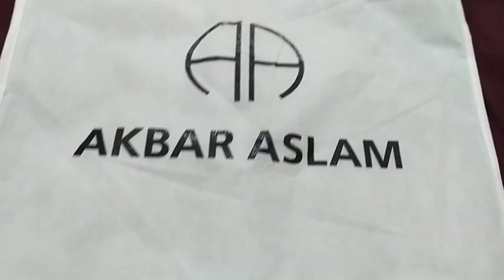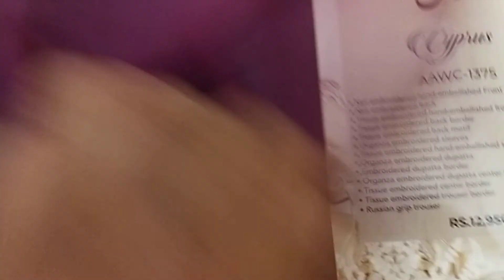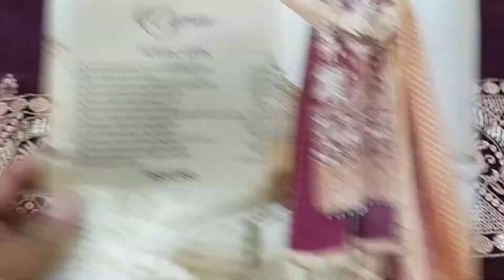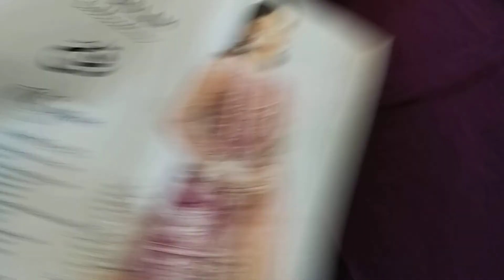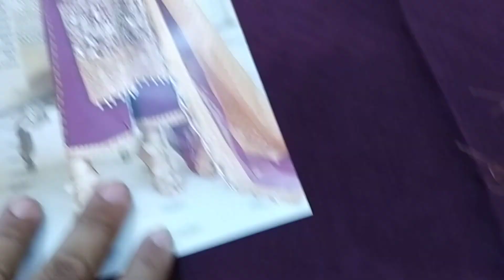AKBAR ASLAM CYPRUS | Akbar Aslam Collection | Akbar Aslam wedding Collection